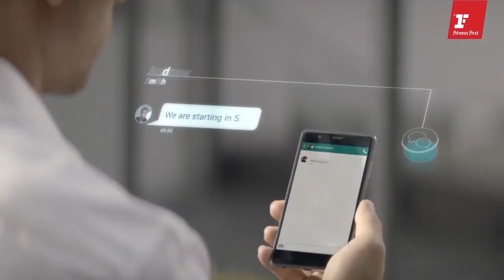Group Fitness at Home : DNA RAW Celebrity Fitness Sister Brand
รอนานแล้วใช่มั๊ย มาออกสเต็ป Hip Hop กันให้สุดเหวี่ยง กับคลาส DNA RAW และ StarMakers Ken, Riiw, Mixx จาก Celebrity
Fitness Sister Brand ของ Fitness First เปิดเสียงดังๆ แล้วมาสนุกให้หายคิดถึงกันไปเลย

ติดตามพวกเราได้ผ่านช่องทาง
Facebook : Fitness First Thailand ,Celebrity Fitness Thailand
Youtube : Fitness First Thailand, celebrity fitness thailand

Call Center 24 hrs
Fitness First 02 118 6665
Celebrity Fitness 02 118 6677

เราขอแนะนำอย่างยิ่งว่า ทุกคนที่เข้าร่วมกิจกรรม Group Fitness at Home ผ่านการ Live ของ Fitness First Thailand ต้องมีสภาพร่างกายที่พร้อมในการออกกำลังกายและควรปรึกษาแพทย์ก่อนออกกำลังกายแต่ละประเภทอย่างชัดเจน หากคุณเข้าร่วมในกิจกรรมการออกกำลังกายนี้ แสดงว่าคุณเข้าร่วมในกิจกรรมด้วยความสมัครใจและยอมรับความเสี่ยงทั้งหมดที่อาจจะเกิดขึ้นจากการออกกำลังกาย เช่น การได้รับความบาดเจ็บต่อตัวคุณเอง ผู้จัดกิจกรรมไม่ต้องรับผิดชอบต่อการบาดเจ็บหรือความเจ็บป่วยใดๆ ที่อาจเกิดขึ้นกับผู้ร่วมกิจกรรมอันเป็นผลมาจากการเข้าร่วมกิจกรรมของผู้เข้าร่วมกิจกรรมเอง
We strongly recommend you consult with your physician prior to undertaking any exercise herein demonstrated. You should be in good physical condition if you participate. If you engage in this exercise or exercise program, you agree that you do so at your own risk, are voluntarily participating in these activities, assume all risk of injury to yourself, and agree to release and discharge us from any and all claims or causes of action, known or unknown, arising out of your participation.